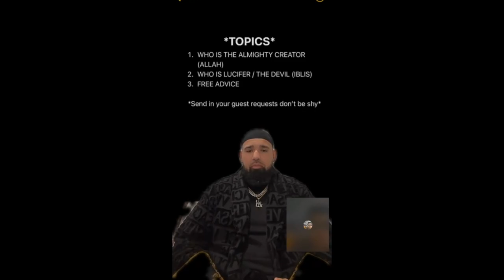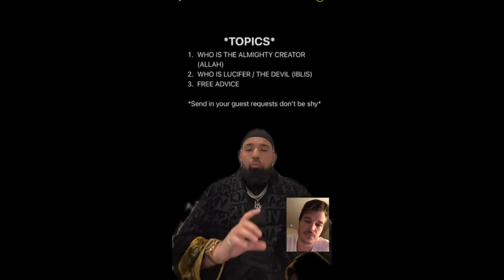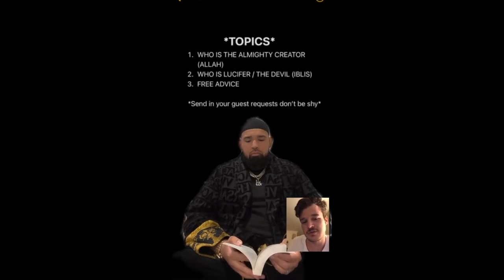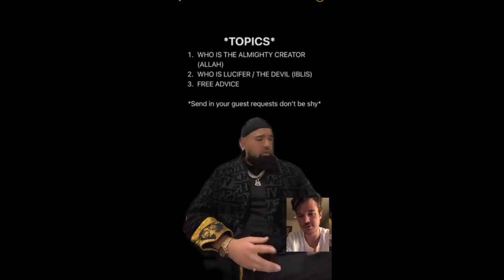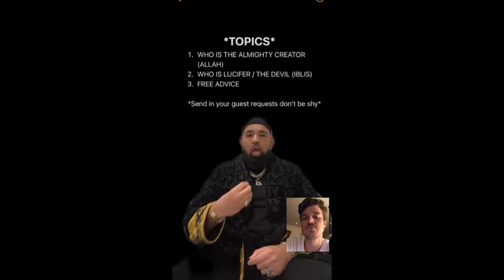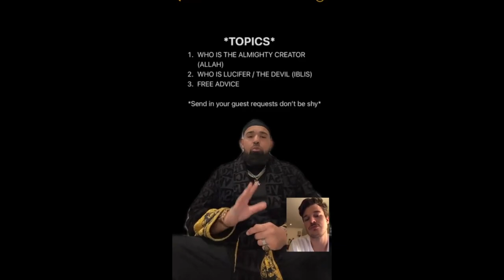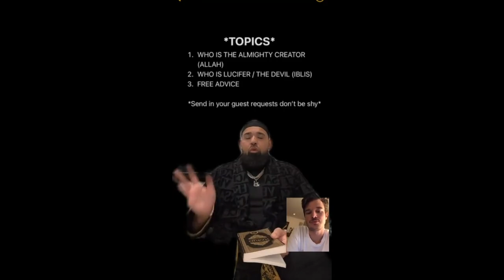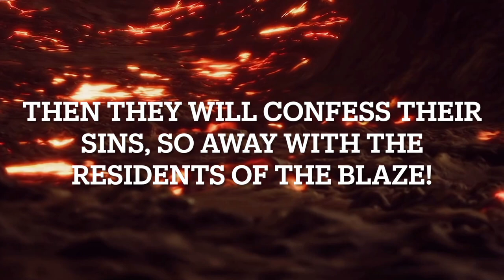Christian Man Asks The Difference Between “The Father” & “ALLAH” || TIK-TOK DAWAH WITH "THE WARNER"